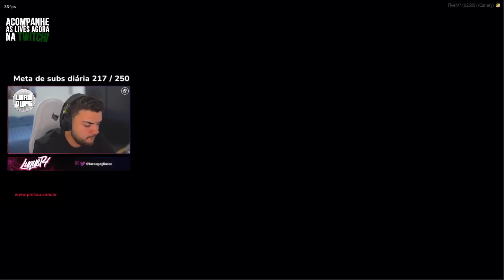LUQUET4 REAGINDO AO ANUNCIO DO PAULINHO O LOKO NO FLUXO! FICOU MUITO FELIZ!